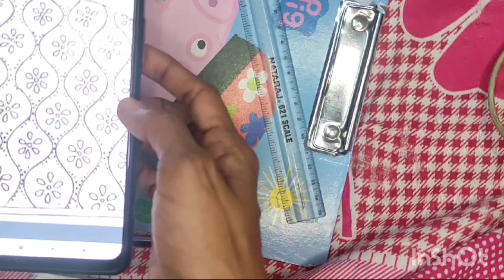Aariwork blouse tracing easy method in tamil/Aari sleeve tracing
Aaridesigntracing@VVAaricreation.1989

Hai friends
Aari wave design tracing easy method for beginners Any doubts and any suggestion comment me
classes details please contact
Aari related doubts beginners doubt clarification

Aari online classes available
silk thread jewelery making online class available
hoop embroidery workshop available
Aari basic class course
advance levelcourse available
any queries meg me

thank u for watching friends